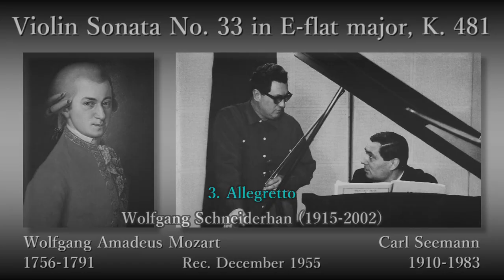Mozart: Violin Sonata No. 33 (K481), Schneiderhan & Seemann (1955) モーツァルト ヴァイオリンソナタ第33番 シュナイダーハン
Violin Sonata No. 33(41) in E-flat major, K. 481

(00:05) 1. Molto allegro
(07:27) 2. Adagio
(15:47) 3. Allegretto

Wolfgang Eduard Schneiderhan (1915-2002), Violin
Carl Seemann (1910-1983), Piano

Rec. December 1955 [Deutsche Grammophon]

ヴァイオリンソナタ第33番(第41番) 変ホ長調 K. 481

ヴァイオリン：ウォルフガング・エドゥアルト・シュナイダーハン
ピアノ：カール・ゼーマン

録音：1955年12月 [ドイツ・グラモフォン]

偽作を除いた場合が第33番、偽作を含めた場合が第41番です。